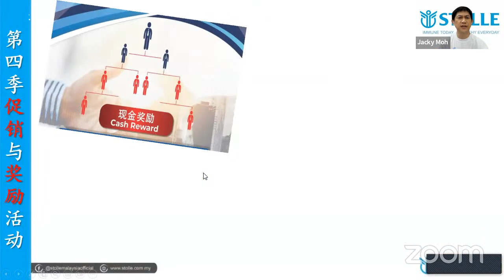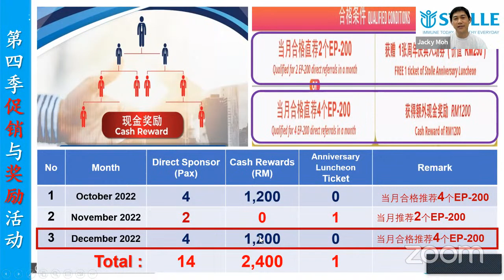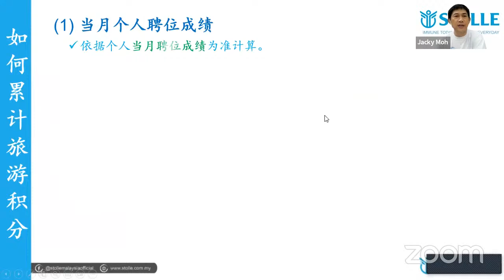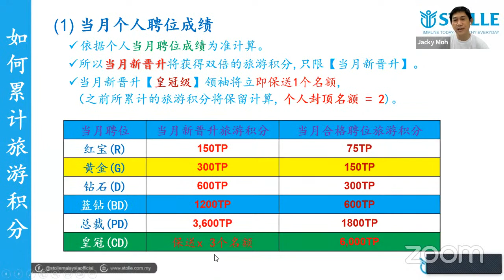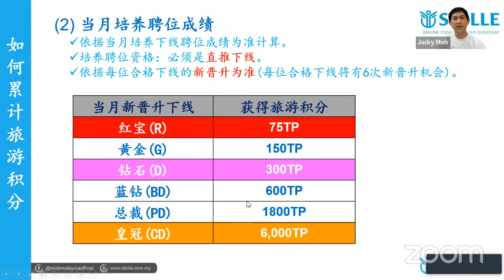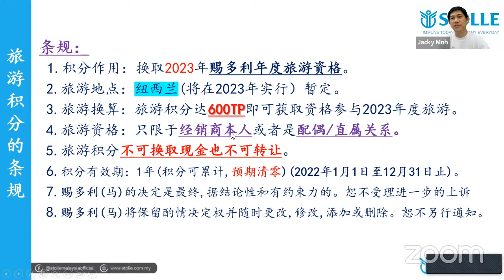Copy of Q4 Rewards & Activity Plus October Promotion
(1) EP-200 Entrepreneur Diamond Package@Free 2 Plus 1 more 180 Active days
(2) Cash Rewards up to RM 1,200.00
(3) Free Anniversary Entry Ticket
(4) Triple New Zealand Trips Points
(5) Extra 100 Loyalty Points@Purchase SM-111